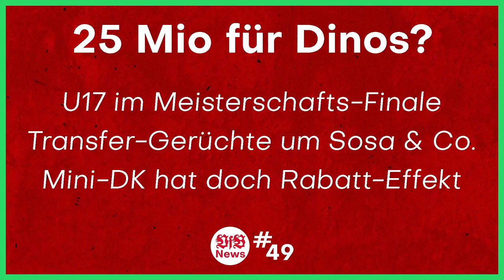1. FC Köln 0:0 VfB Stuttgart | Geile Stimmung, rote Karte & zwei Punkte zu wenig | Stadion Vlog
Recht am Bild innerhalb des Stadions: RheinEnergieSTADION. Nicht kommerzielle Nutzung.